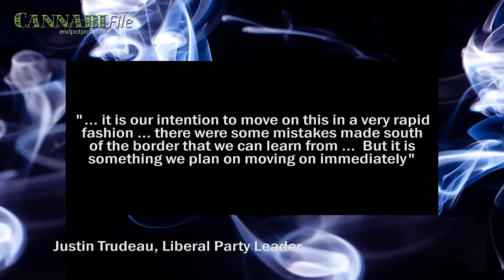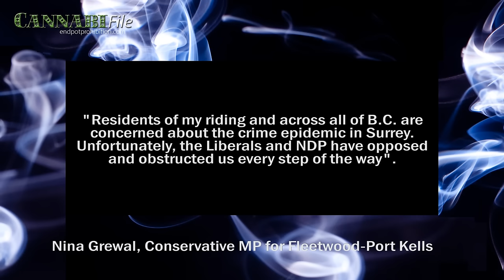Trudeau Promises Quick Pot Legalisation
If the Liberals win the October election, Justin Trudeau said his party would move to legalize cannabis in their first parliamentary session.